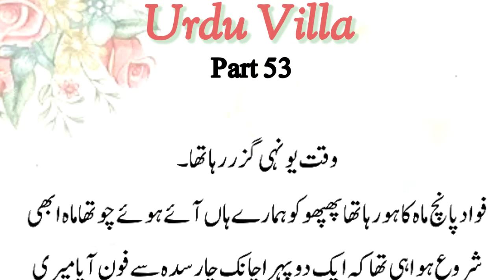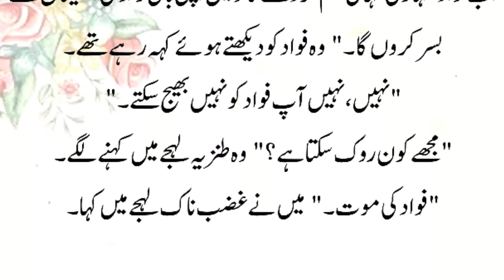Best Urdu Novel JAAN | Age Difference Novel By Shaheena Chanda Mehtab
This video ( Urdu novel Jaan on age difference ) has a Urdu novel that is basically one of the best age difference based novels. If you are fond of reading novels such as age difference romantic novels then you will definitely like this video of Urdu novels.

A novel is a relatively long work of narrative fiction, typically written in prose and published as a book. The present English word for a long work of prose fiction derives from the Italian.

Age difference novels are very popular among youngsters as well as elders who always look for some best romantic novels to read on age difference. And if you are one of them who is looking for best novels to read in Urdu and complete novels in particular then you are going to get all best novels to read here on our channel.

We are continuously trying to bring Urdu novels for your reading and our priority is romance based novels so that this channel could be a platform for you to enjoy Urdu novels.